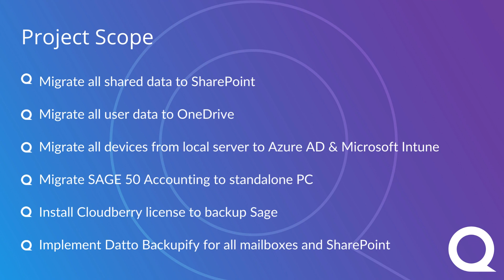Skillbase Group - Cloud Migration IT Project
Find out more about our completed Cloud Migration for Skillbase Group!